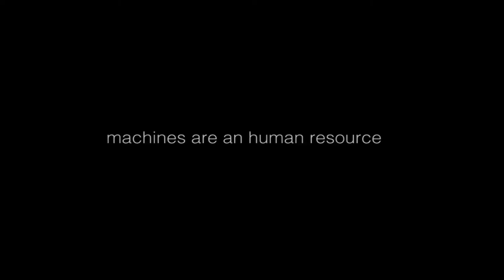CLUB 2.0 | SESSION#02 (TR-909 vs TR-707 w / TECHNO SOLDIERS)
Live performance w\ TR-909 (Roland), TR-707 (Roland)

play by
TECHNO SOLDIERS aka
°Tommaso Marasma
°Bhonz

@ CLUB2.0 \ Social Art Center

EXHOBO ART videoproduction.